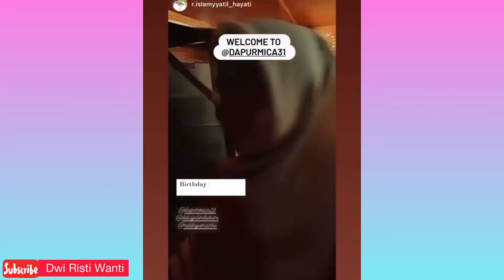Birthday Dinner Party | Pink Theme Birthday Decoration | SuperM EXO Cake Birthday